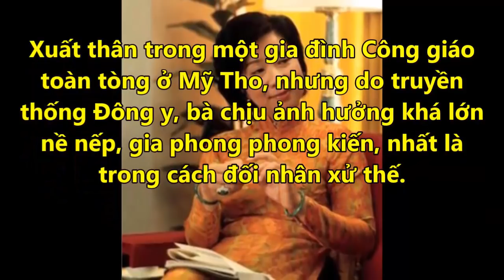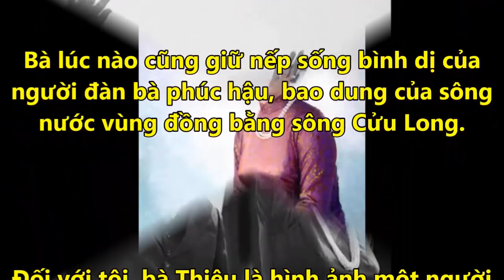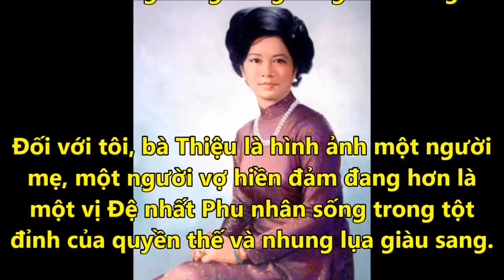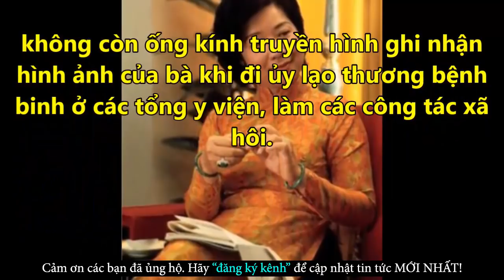Người Trong Cuộc Hé Lộ Sự Thật Về Bà Mai Anh Vợ Tổng Thống Nguyễn Văn Thiệu -Tin Tức Online Mới Nhất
✪ Click để xem những Tin Tức Online HOT Mới Nhất tại